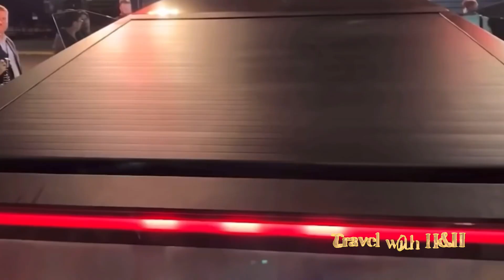TESLA CYBERTRUCK Con Cưng Elon Musk Đã Hoàn Tất//Còn TESLA RV Thì Sao?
1 Năm Làm YouTube Được Bao Nhiêu Tiền|This Is How Much I Make From YT In A Year
Tại Sao Quá Thất Vọng và Xấu Hổ Về Lô Hàng 999 Xe Điện Vinfast Tại Mỹ?
Rời Khoa Pug HotPot Đến Kim Sơn Buffet Đồ Ăn Việt Nam Lớn Nhất ở Mỹ